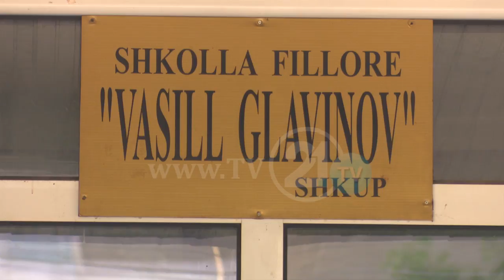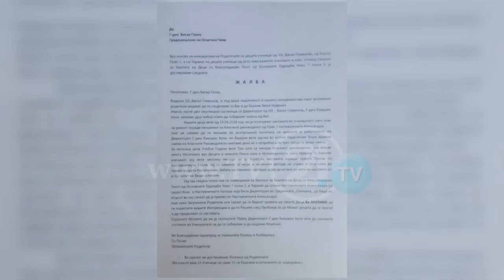BOJKOT NË SHKOLLËN “VASILL GLLAVINOV”, PRINDËRIT ANKOHEN NË KOMUNËN E ÇAIRIT